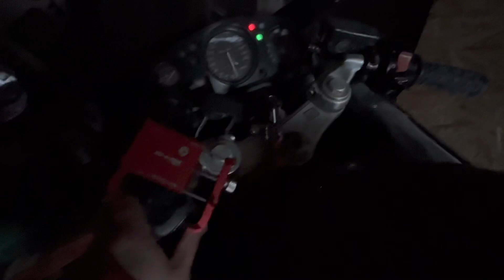Скоро,скоро!!! Бужу дрозда!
Honda CBR1100XX,Дрозд